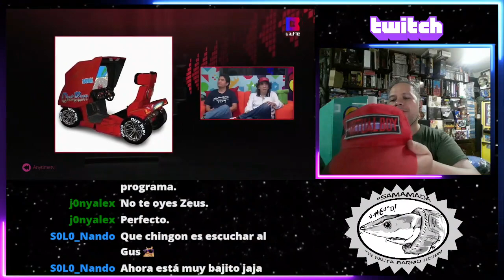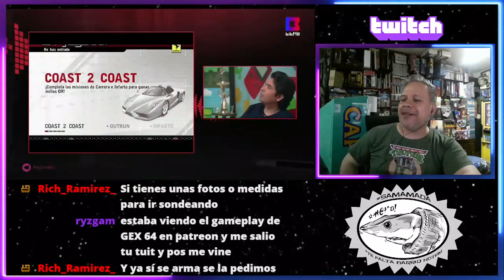RETROGAME COMENTADO # 28 OUT RUN 🦈